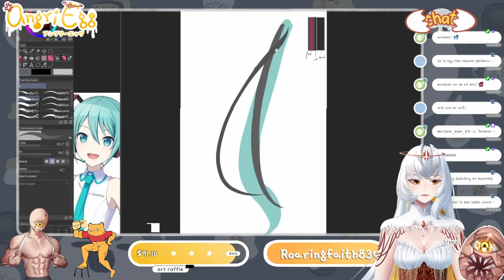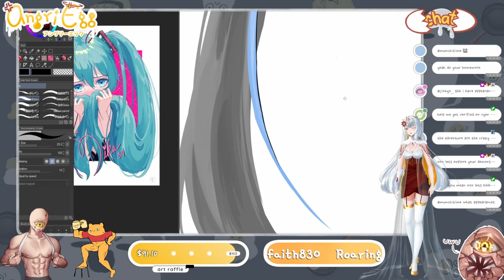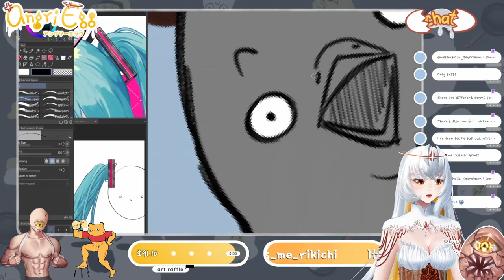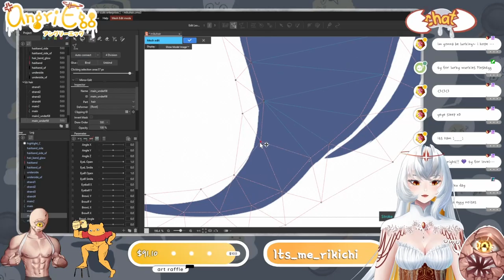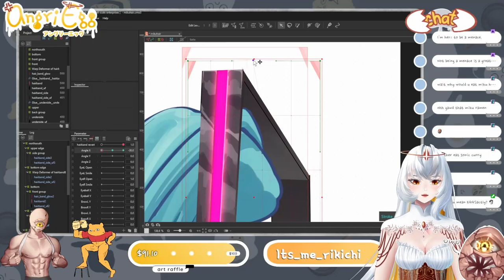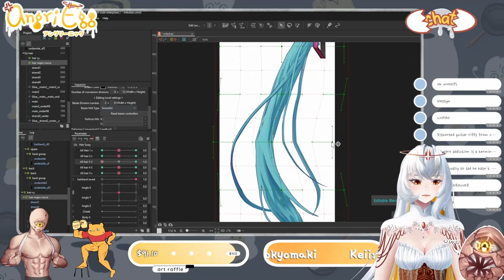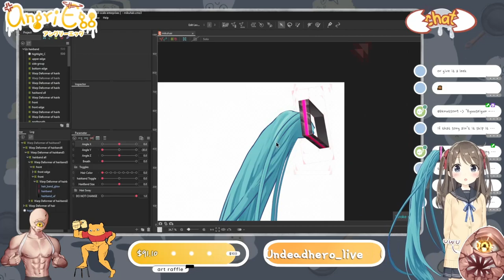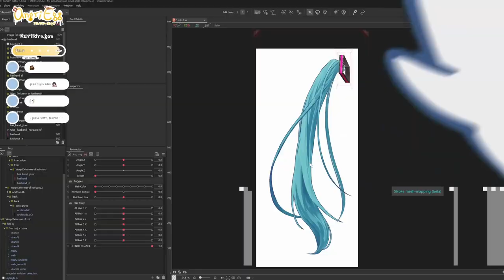Miku Hair Asset Speed Paint and Rig Timelapse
Full Time: 8 hours
Programs Used: Clip Studio Paint, Live2D Cubism, Vtube Studio